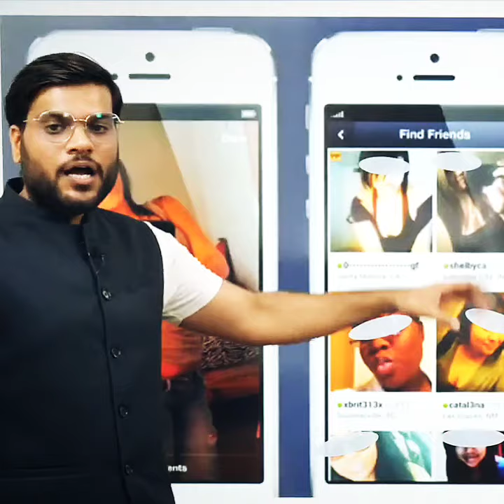Omg😱Mobile में photos share करने वाले देखलो वरना पछताओगे। Arvind arora